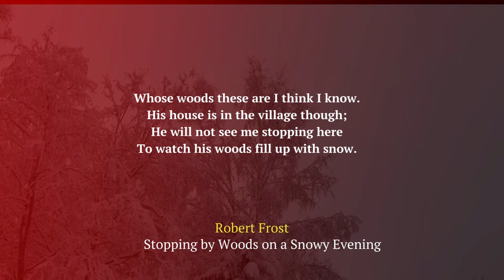Robert Frost - Stopping by Woods on a Snowy Evening - Journey of Life (Inspirational Poem)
The theme of the poem is the Journey of Life.
🌟Turn on bell notification for upcoming videos.